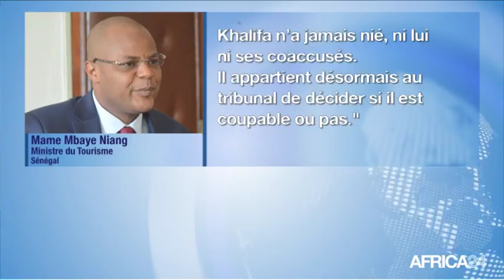Sénégal, REPORT DU PROCÈS DE KHALIFA SALL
Politique, Le procès de K. Sall renvoyé au 03 janvier 2018